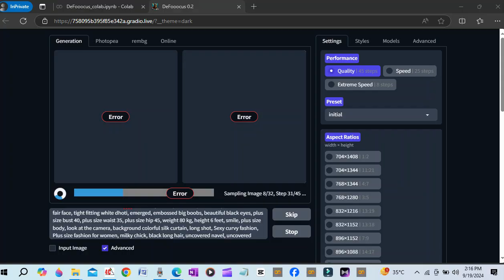Boy Friend के लिए यह जानना जरूरी है | Sarthak Films